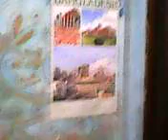Documentary Electrofield Raziasultana